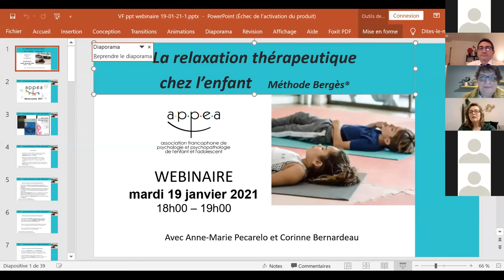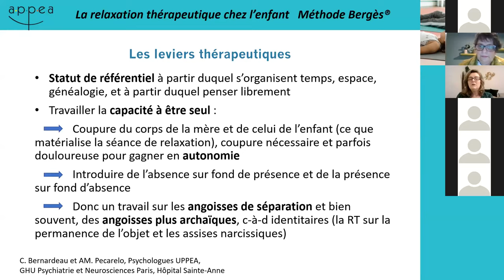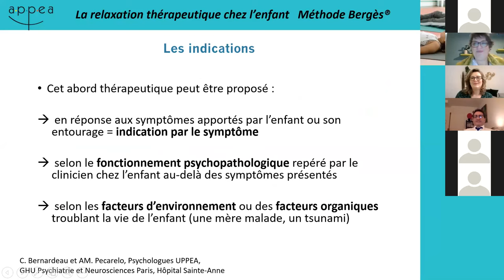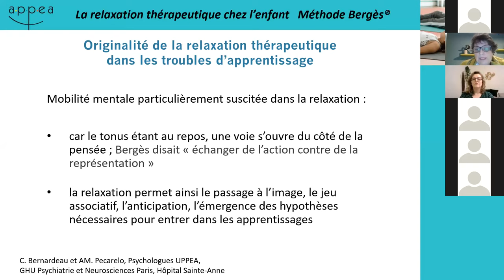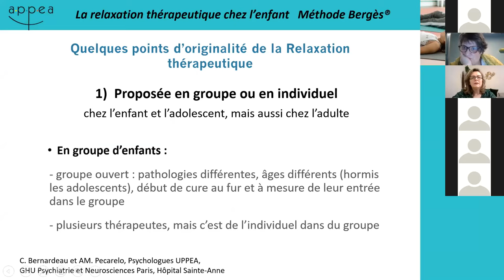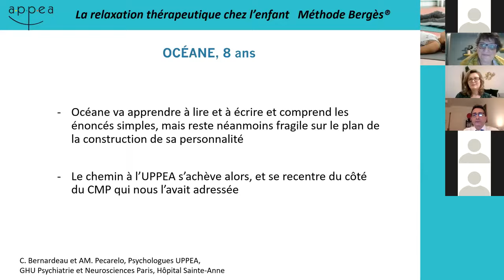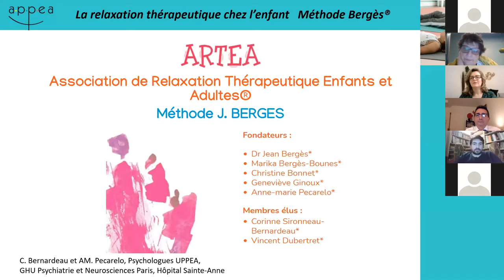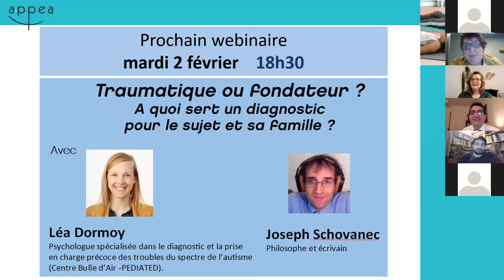Replay du webinaire La relaxation thérapeutique chez l’enfant Méthode Bergès ®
Pour approfondir ce thème, l'APPEA vous propose la formation continue "Relaxation thérapeutique Enfant, Adolescent, Adulte Méthode Bergès®"

Direction du webinaire : KRobert Voyazopoulos

Technique : Vincent Amelot

Modération : Théodore de Mascarel, Katia Terriot et Georges Cognet